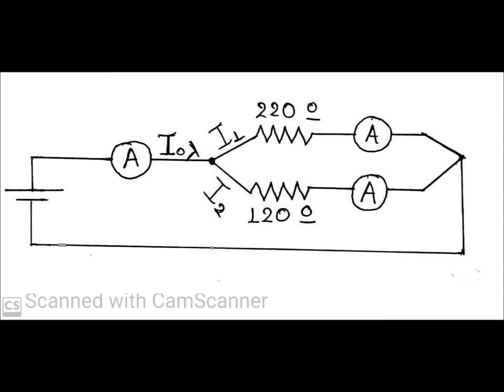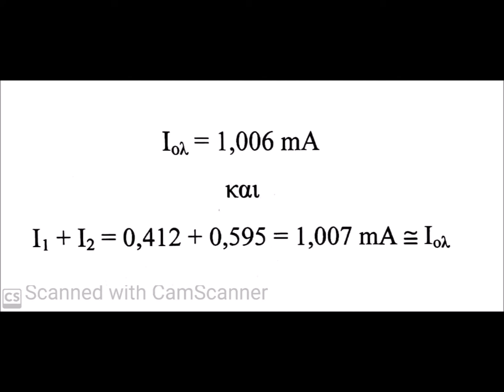1ος κανόνας του Kirchhoff - ΕΚΦΕ Κιλκίς